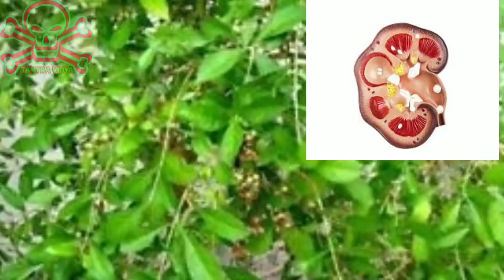Mehendi chhali // kidney Bhitare Stone Hele // ayurvedic // tantra Vidya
Welcome to TANTRA VIDYA channel